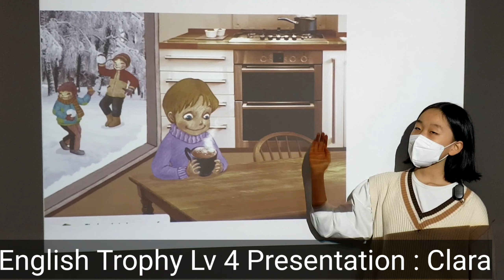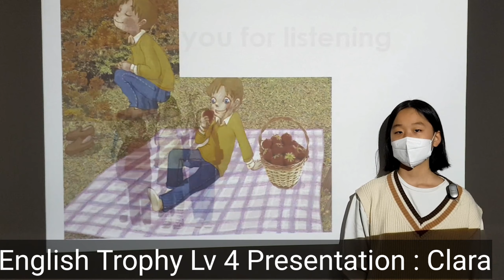English Trophy Lv 4 P.T : Clara